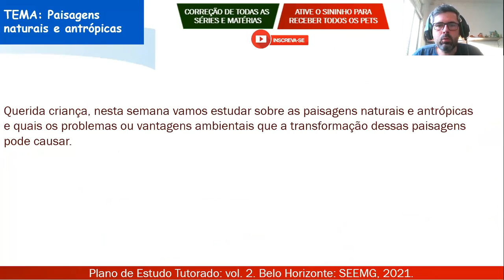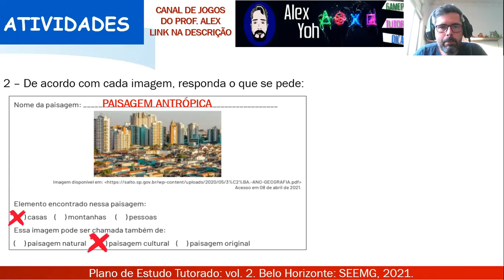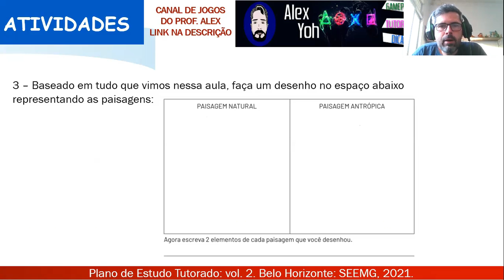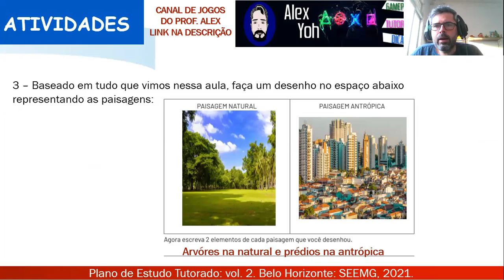Correção PET 2 (2021) - Geografia 3° ano (SEMANA 1) VOLUME 2